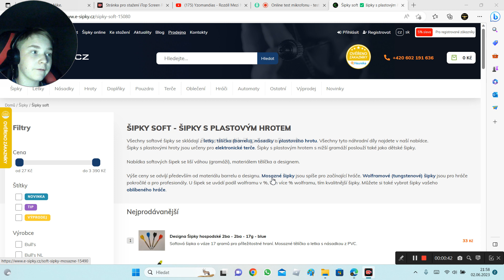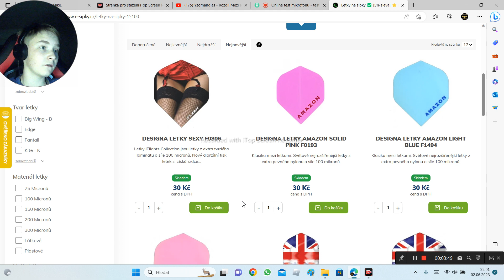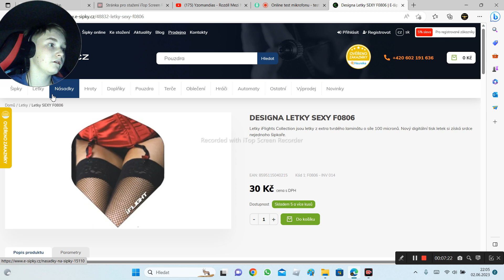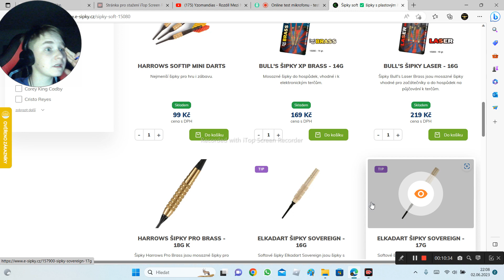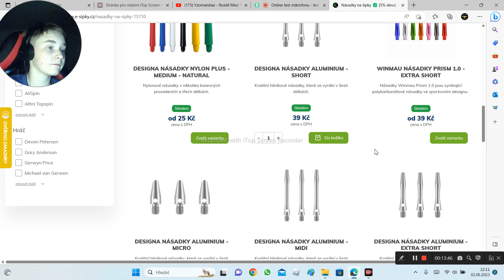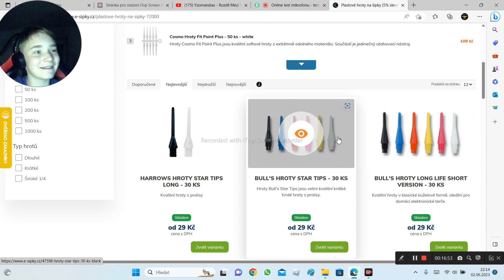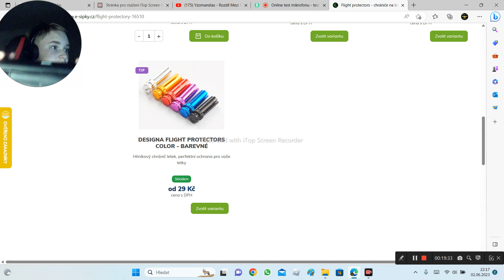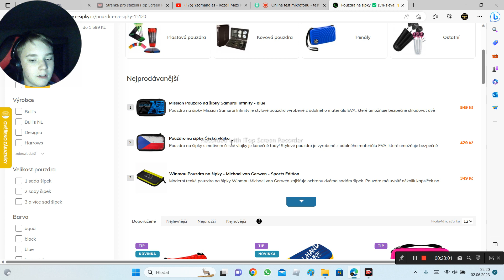jak vybrat šipky